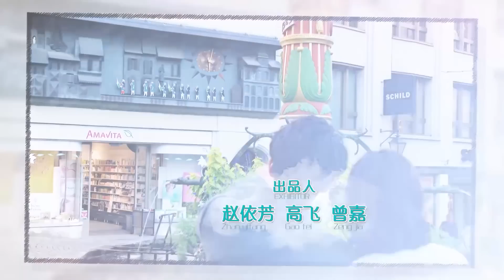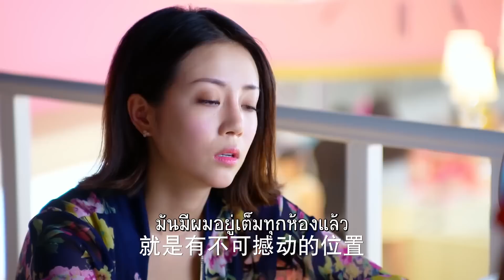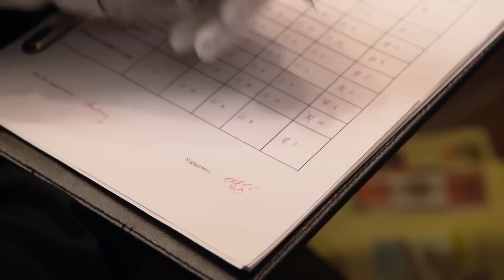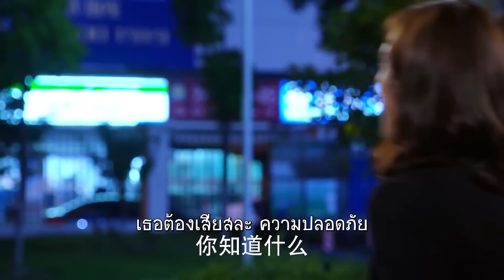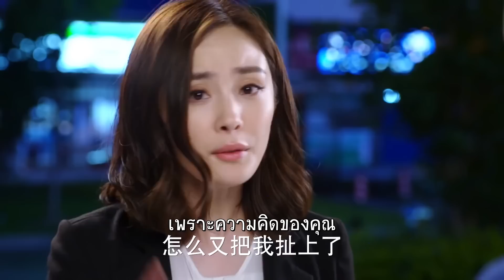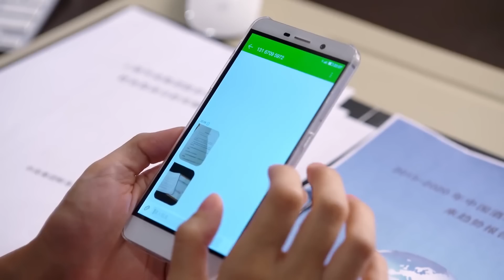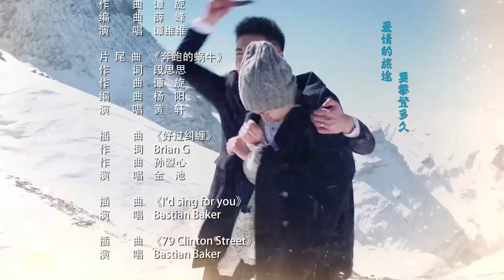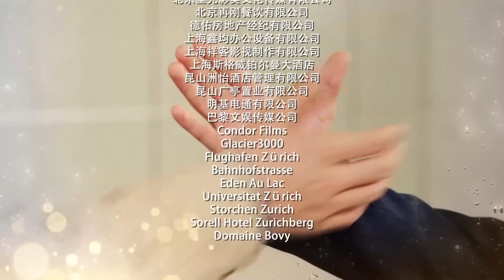ตอนที่ 38 | ยอดรักนักแปล - Les Interprètes | ( หวงซวง , หยางมี่ ) 【ซับไทย】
เฉียวเฟย(รับบท หยางมี่)ผู้ใฝ่ฝันที่อยากเป็นล่ามที่มีชื่อเสียง เธอตัดสินใจศึกษาต่อในปารีสจนได้พบเจอกับเฉิงเจียหยาง(รับทบ หวงซวง) พวกเขาทั้งสองต่างก็เป็นความประทับใจแรกที่ยากจะลืม เฉียวเฟยพยายามเอาชนะเฉิงเจียหยางและได้รับคำชมจากเขา ทั้งเริ่มต้นพัฒนาความสัมพันธ์ที่มีต่อกัน ดูเหมือนทุกอย่างจะราบรื่นแต่แฟนเก่าของเธอดันเป็นพี่ชายของเฉิงเจียหยางที่เป็นชายในฝันทุกคน ภายใต้หน้ากากของพวกเขาเคยผ่านความเจ็บปวดในความรัก ดังนั้นพวกเขาจึงระวังความสัมพันธ์นี้ค่อยข้ามสิ่งกีดขวางเพื่อให้เป็นความรักที่มั่นคง แล้วพวกเราทั้งสองคนจะเอาชนะอุปสรรคได้หรือไม่